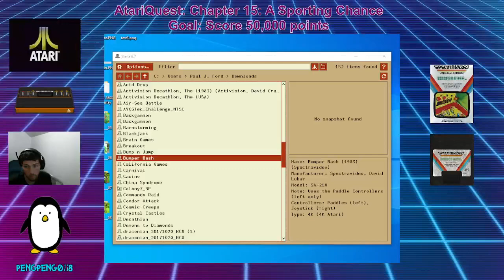[Atari 2600] - Bumper Bash - AtariQuest Chapter 15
Player PengPeng0118 hits the pinball machine to try and score 50,000 points!

To participate and/or compete in the AtariQuest interactive novel